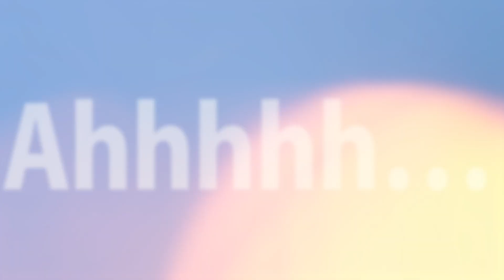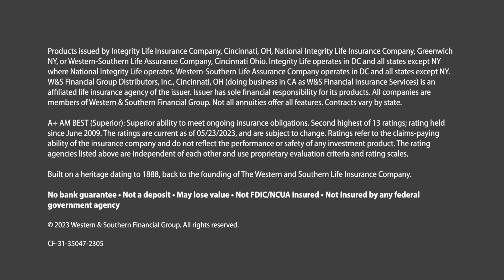Ahhhnnuities … How Annuities Can Make You Feel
See how annuities can help you relax in retirement and say “Ahhh…”

📚 More Resources!

Integrity Life Insurance Company | National Integrity Life Insurance Company | Western-Southern Life Assurance Company

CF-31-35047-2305